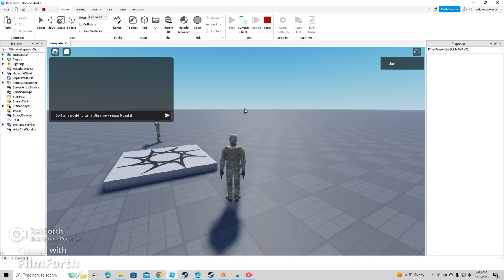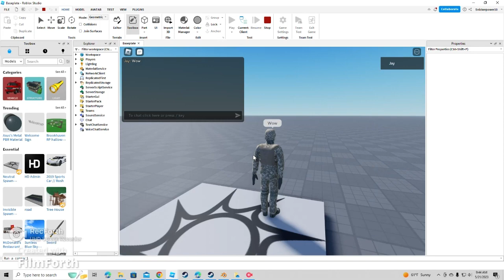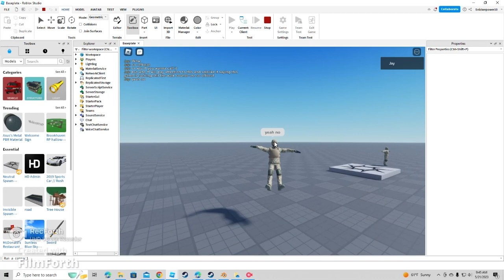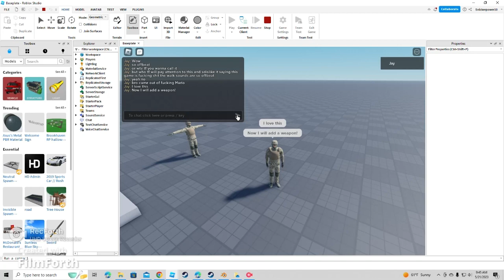Movement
Roblox fps movement